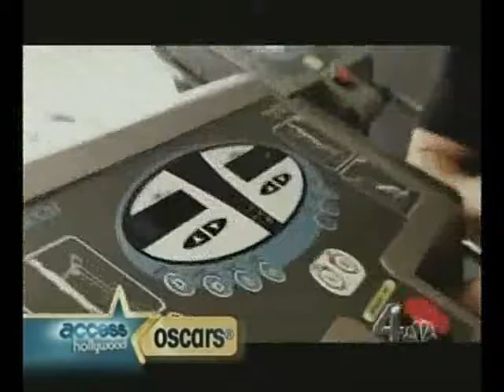FBE Whole Body Vibration Machine Exercises featured on Tyra Banks show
Featured on the Tyra Banks Show. FBE Spa shows off its best vibration machine.  Move over Power Plate! The vibration machines help members lose weight while building bone density, muscle tissue and improving circulation.

Learn more about the benefits of Whole Body Vibration and Power Plate workouts

We are located at:
8704 Santa Monica Blvd., 3rd Fl, Los Angeles, CA, 90069

READ OUR AMAZING CLIENT REVIEWS!